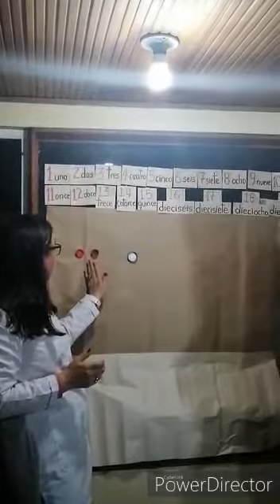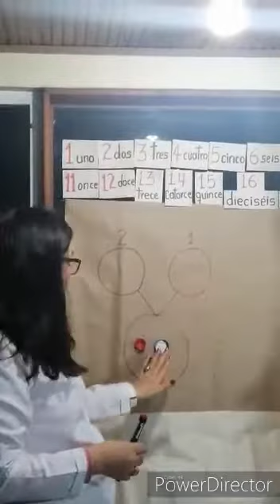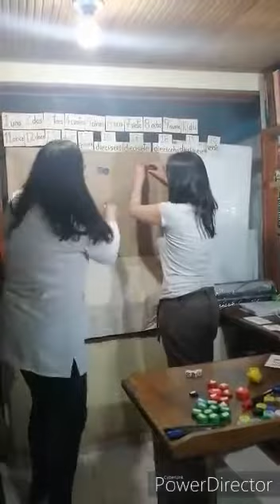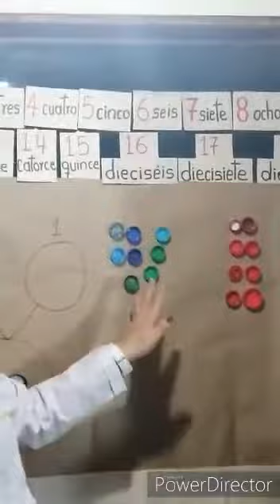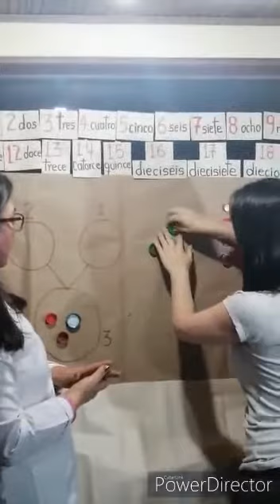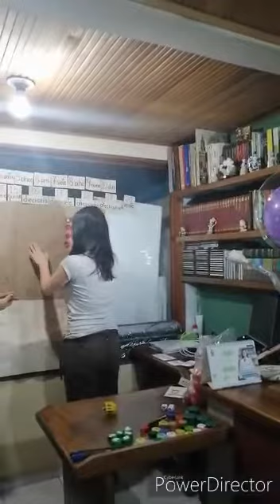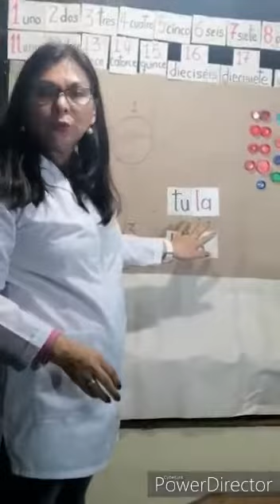PRIMERA INFANCIA SEMANA 16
Vídeo para los estudiantes de 0º correspondiente a la semana 16 de Aprende en Casa